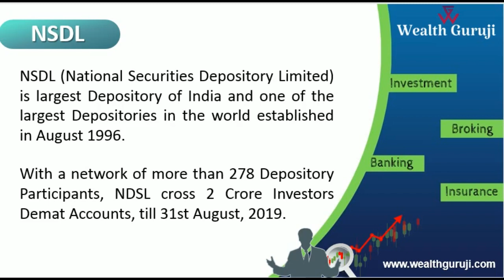What is NSDL | Demat Series | Episode 4 | Share Market Education | WealthGuruJi | Depository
What is Demat Account | Demat Series | Episode 4 | Share Market Education | WealthGuruJi

In Demat Series of our Share Market Education Program, we are giving you information about Demat Account, Dematerlization, Depository, NSDL, CDSL, Depository Participant etc. in very easy language in English as well as in Hindi.